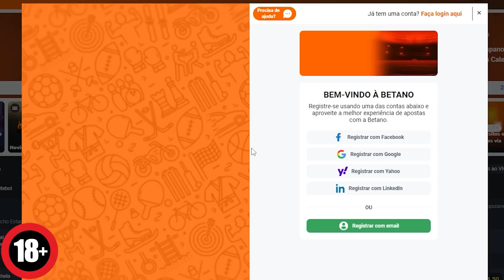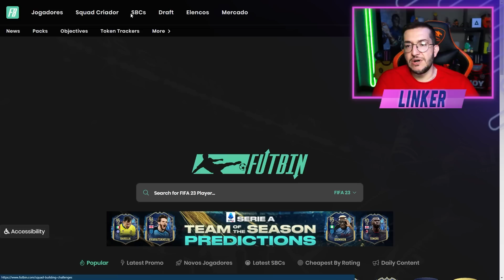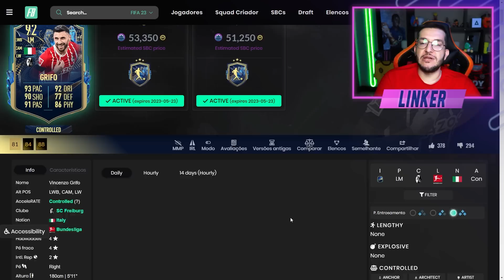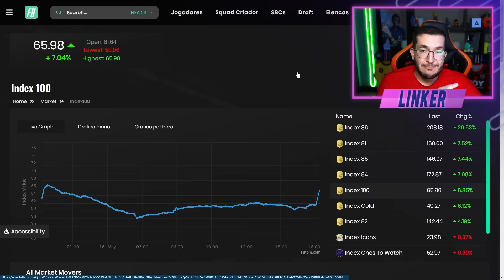FIFA 23 | 🔥 SUA "GRANDE" CHANDE DE MITAR CHEGOU / DME GARANTIA TOTS SAUDITA + GRIFO || LINKER